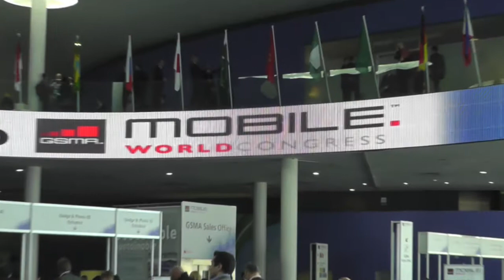Shrikant G. Laktar, Global VP Marketing - InMobi - MWC 2014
MEFTV meets Shrikant G Laktar, Global VP Marketing at InMobi during MWC 2014 in Barcelona.

InMobi enables the world's leading brands, developers, and publishers to engage global consumers through mobile advertising. InMobi platforms leverage advances in big data, user behavior, and cloud-based architectures to simplify mobile advertising for its customers.

Recognized by MIT Technology Review as one of the 50 Disruptive Companies of 2013, InMobi is the world's largest independent mobile ad network, engaging 691 million consumers across 165 countries.